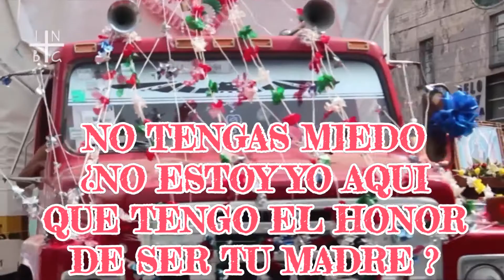PEREGRINACION CRISTO REY Y SANTA MARÍA DE GUADALUPE JUNIO 2018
Peregrinacion en desagravio por la Paz de México